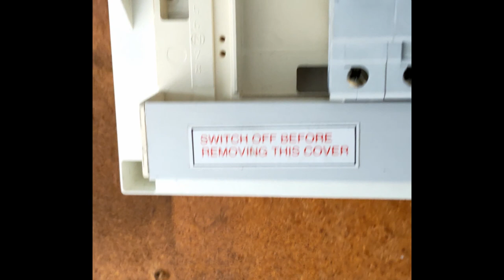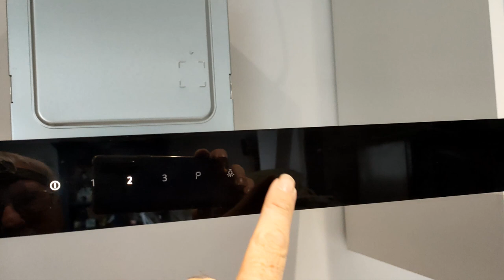KITCHEN REWIRE - PART 1 - Electrical Wiring for a new cooker, induction hob and hood.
In this multi-part series I will take you through the electrical wiring for a kitchen rewire project in a 1950's bungalow.

We start part way into the project and I give a bit of background as to what has been achieved so far and then get straight into adding new RCBO's into an existing Consumer Unit and electrical wiring for the new cooker hood.

Each part will be uploaded daily over the next few days.